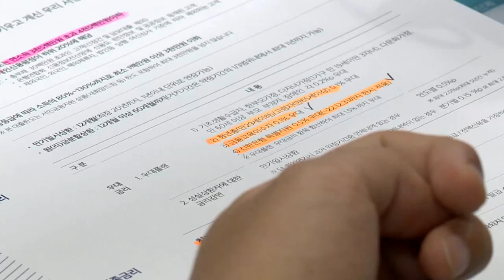은행 연체율 ‘꿈틀’... 금리 인상 여파로 이자 부담 증대가 원인 (20230130)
시중은행 주요 대출 상품의 연체율이 꿈틀거리고 있습니다. 한국은행의 잇단 기준금리 인상으로, 이자 부담 증대가 지속되자 마침내 한계상황까지 내몰린 가계와 기업이 수면 위로 드러나고 있습니다.

30일 금융권에 따르면 5대 시중은행(KB국민·신한·하나·우리·NH농협은행)의 지난해 12월 기준 가계 및 기업대출 연체율 평균은 3개월 전인 9월 대비 모두 상승했습니다.

5대 은행의 중소기업 대출 연체율 평균은 12월 0.28%로, 9월(0.23%) 대비 0.05%포인트(p) 상승했습니다.

향후 대출 금리 고공행진이 계속되는 가운데 경기 침체 본격화, 금융지원정책 효과 소멸 등이 겹치면 중기와 소상공인을 중심으로 우리 경제의 부실 규모가 급격히 확대될 수 있다는 우려가 나옵니다.